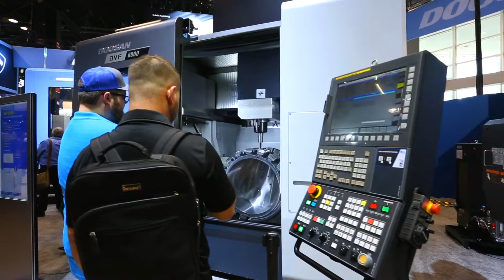EDE for Doosan at IMTS 2018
One of our most ambitious projects yet, Doosan's exhibit at IMTS 2018 was filled with intrigued attendees the whole show. This massive pavilion had space for 17 fully functioning CNC machines, a double deck, and over 500 square feet of LED video walls. Take a virtual tour through the exhibit and see why attendees and staff alike were marveling at the Doosan experience.